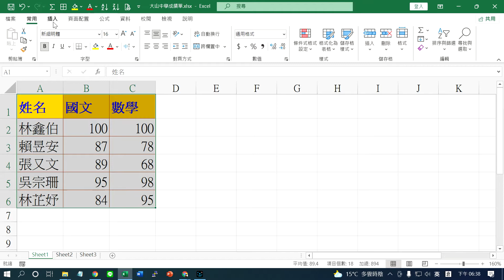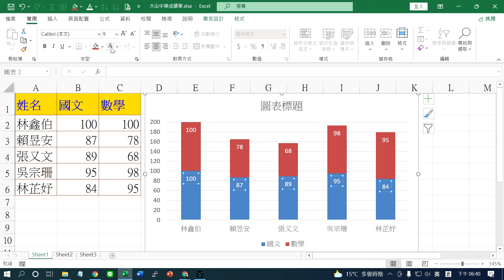Excel2021 E28直條圖二科成績堆疊